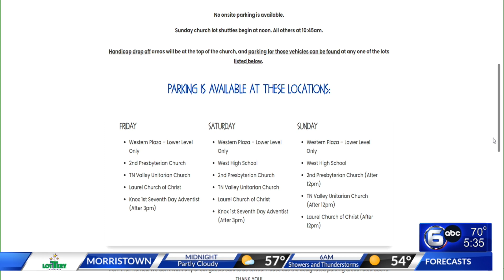Greek Fest 2023 this weekend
The annual festival will feature live music, traditional dance shows, church tours, and authentic Greek food. The event will take place the weekend of November 4-6 at the St. George Greek Orthodox Church.